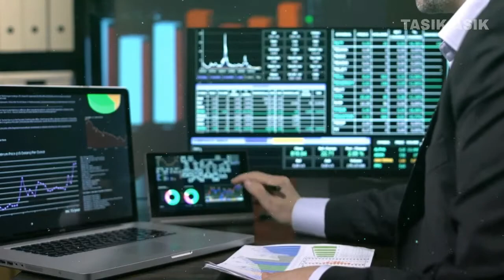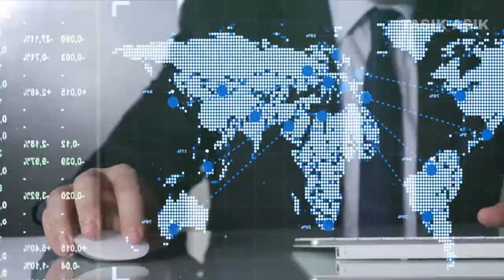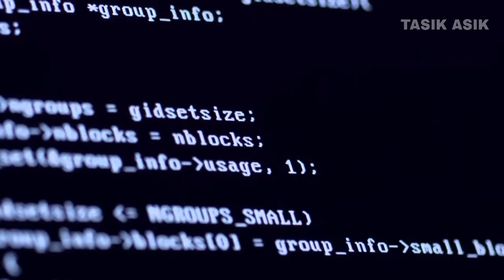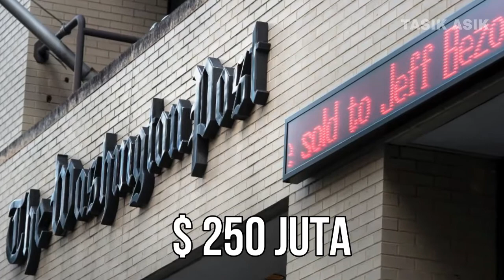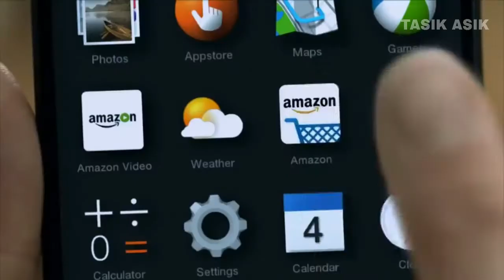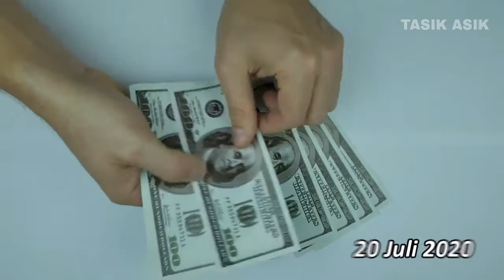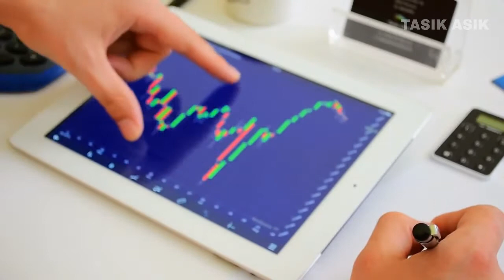TERBARU! Biodata, Profil & Fakta Unik ORANG TERKAYA NO 1 DUNIA | Banyak Yang Belum Tau | TASIKASIK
TERBARU! Biodata, Profil & Fakta Unik ORANG TERKAYA NO 1 DUNIA | Banyak Yang Belum Tau !
Salam Sukses sobat ..!!

Silakan hubungi kami jika Anda punya usaha, kegiatan atau acara dan ingin mengundang atau bekerja sama dengan kami.